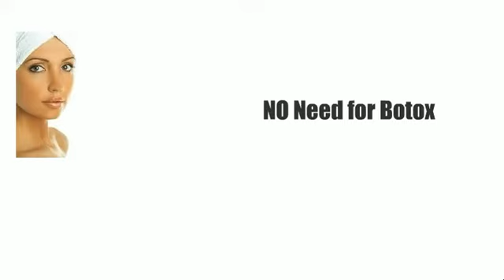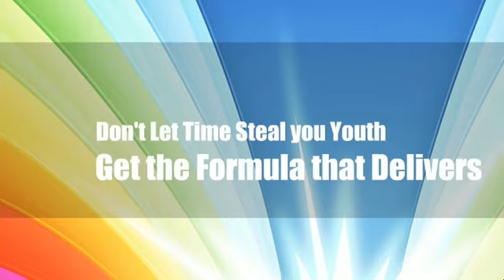Anti Aging Product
Check out the new trial product that is all the buzz in the wood!

also check the latest beauty crazes featuring the best anti aging products Bellavani as a trial offer that will end soon
want to know beauty secrets with out the cream. Try Anti Aging Foods food check out This Vid Featuring best sell author Hanan